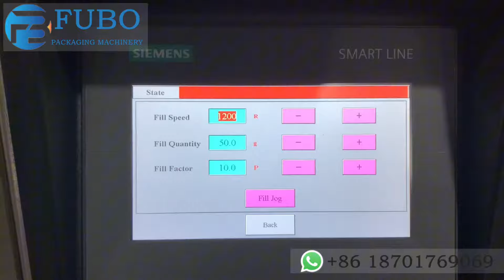Stickbag packing machine (back sealing in side) | powder packaging machine | VFFS machine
FBV-300SY shape sachet packing machine with auger filler for packing powder.
this machine with special sealing design in back. back sealing in side is easy to open.
this machine export to Malaysia for packing energy powder

Other videos list as below

2.Our cases ( we exported many types of packing machine to many countries)

3.VFFS packaging machines (for packing powder, liquid, solid products)

Hope we can cooperate with you in near future. Thanks